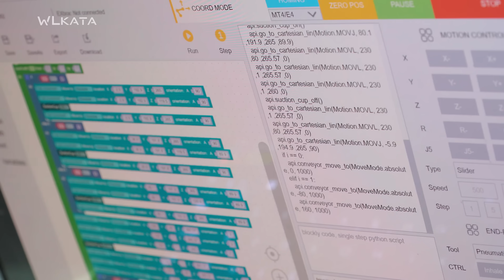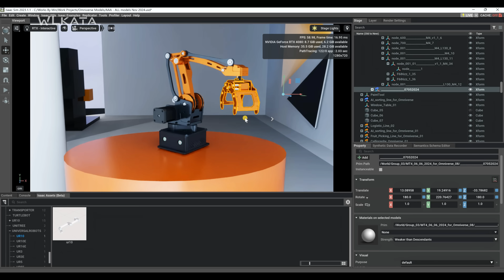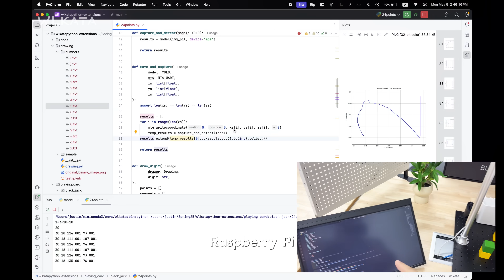Wlkata MT4 Desktop MiniFactory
What if one robot arm could draw your face, solve card games, and automate an entire factory — right on your desk?

Meet the Wlkata MT4, a full-metal precision robot that’s more than just motion. Now paired with the Wlkata XFactory System, this desktop powerhouse controls conveyors, feeders, AGVs, and more — all modular, all programmable.

✅ Control with voice, code, or drag-and-drop
✅ Works with OpenCV, ROS, NVIDIA Omniverse
✅ AI-powered: Connect ChatGPT-style models via MCP Server
✅ Solve the 24-point game by showing 4 cards
✅ Snap a selfie — the robot draws it!

🔧 No code? No problem.
Use BlockFactory with Wlkata AI-HUB or Arduino to program everything — just drag, drop, and go.

👀 Watch it move. Watch it think. Then build your own.
Wlkata MT4 + XFactory — From idea to automation.